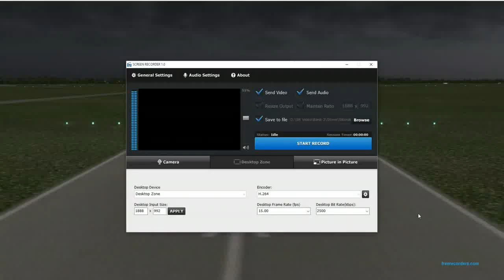Sikorsky SeaKing Storm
Sikorsky SeaKing in rough waether. T-Storms, lightning & heavy wind and crosswinds. Sustained wind at 22 kn and gusts of 40+ kn.